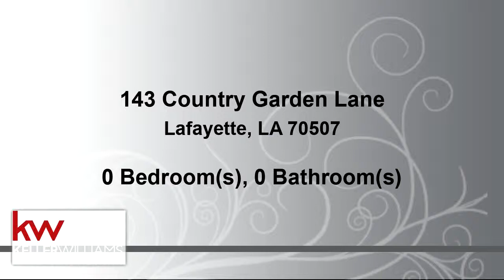Commercial for sale - 143 Country Garden Lane, Lafayette, LA 70507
Not finding the house you want in the Carencro area?  Buy this lot and you can build your own!!! Enjoy some country living while being close to so many conveniences.

Bedrooms: 0
Bathrooms: 0.00
Square Feet: 0
Price: $15,500

traciesturm.kw.com
03/12/2019 06:09:20 pm

Last modified: